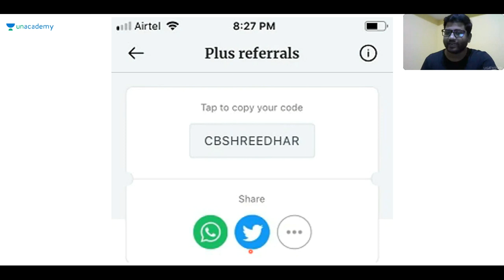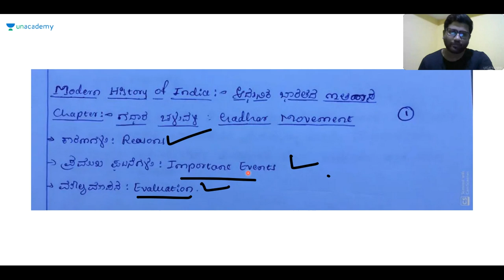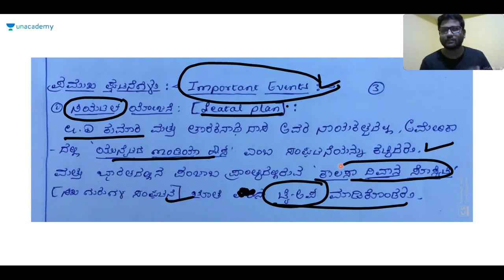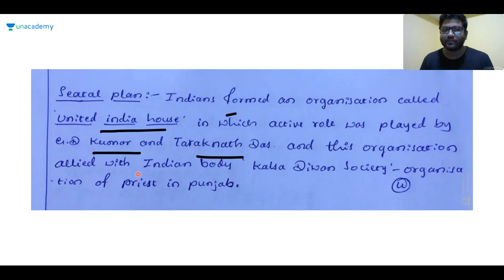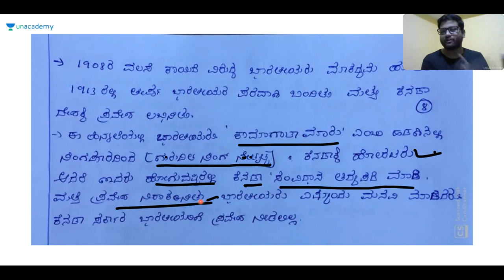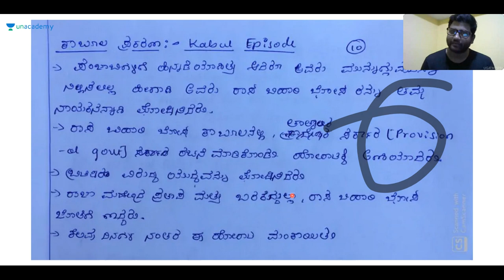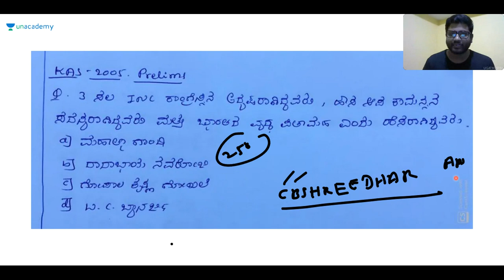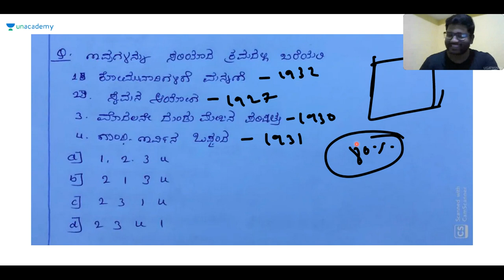Discussion on Modern History of India | KPSC / SDA / FDA / PSI / KAS | Shreedhar B